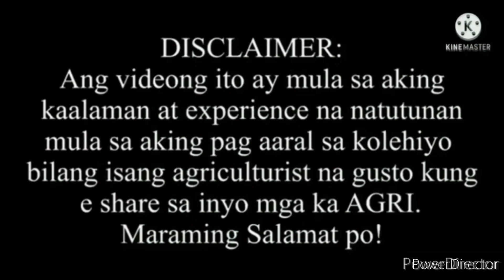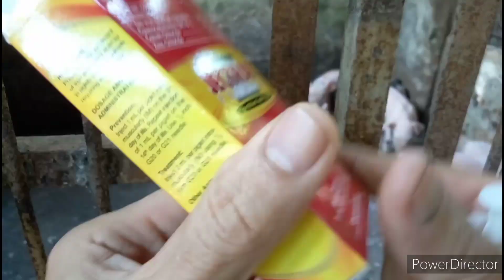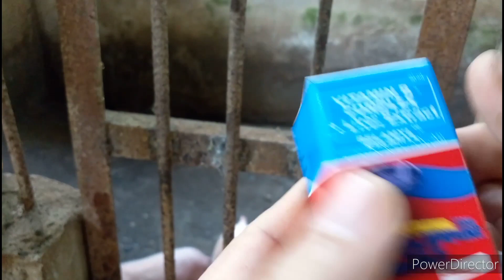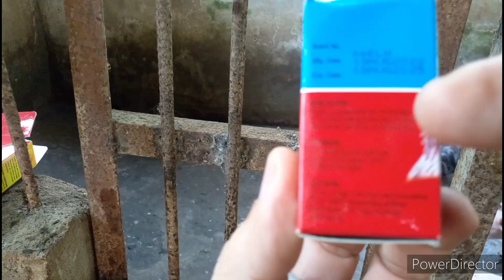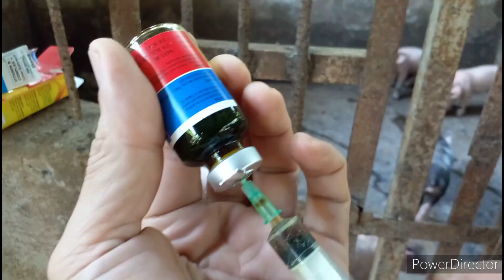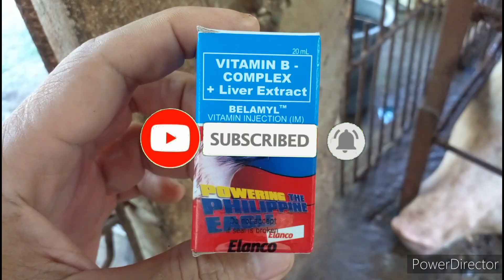PAANO MAG INJECT BELAMYL NG (IM)FOR PIGLETS?Vlog#664#belamyl#vitaminsbcomplex#piglets#pongsetras